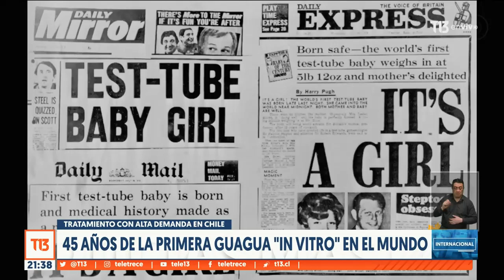El primer bebé In Vitro de la historia.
Este año se cumplieron 45 años desde que nació el primer bebé, a través de un procedimiento de Fertilización In Vitro. Hace unos días Canal 13 emitió un reportaje, recordando este hito y dando a conocer la realidad de la infertilidad en Chile. La nota contó con la participación del doctor Eduardo Correa, ginecólogo especialista en infertilidad de Clínica CER.